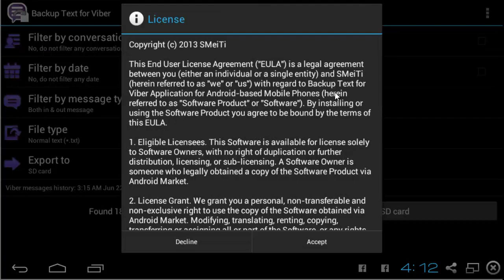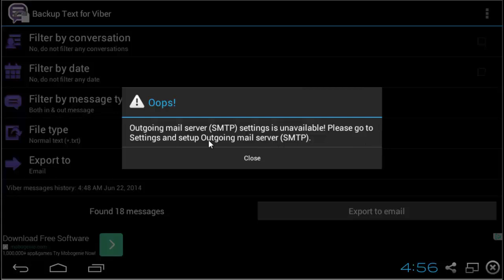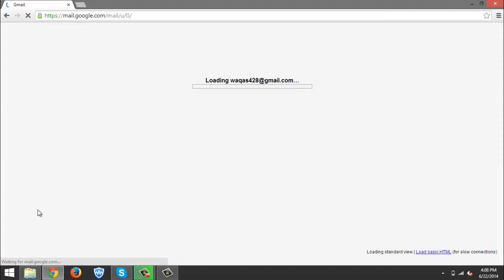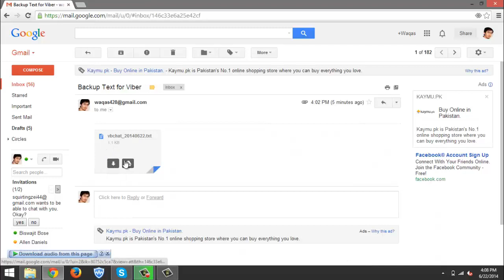How to Backup your Viber Messages Free & Easy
in this tutorial How to backup your viber messages free & easy.

How to backup your Viber messages!